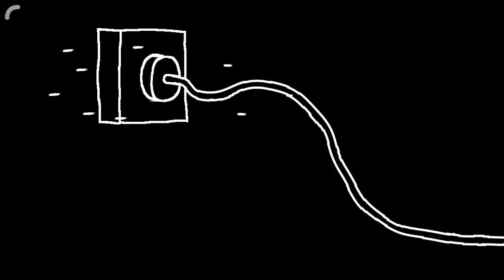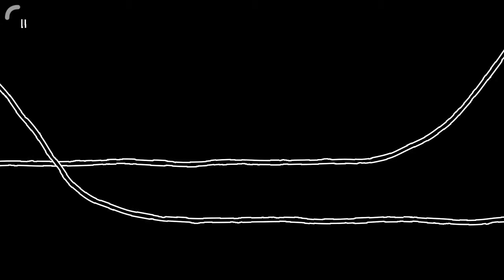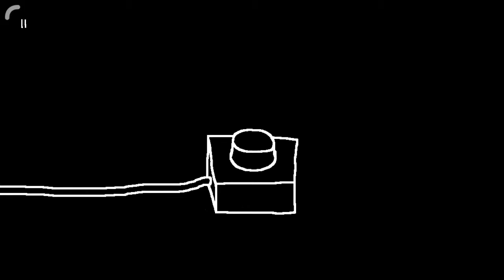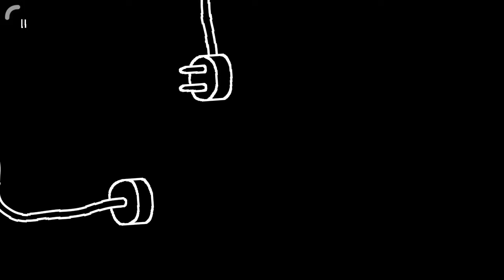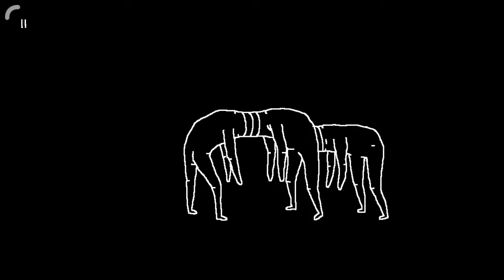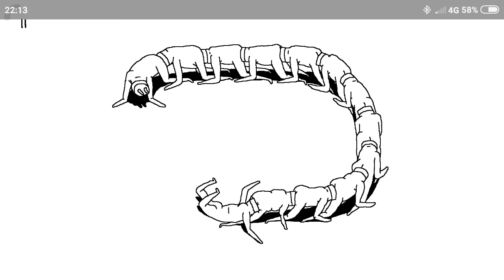Game Yang sangat Absurd | Plug&Play Indonesia